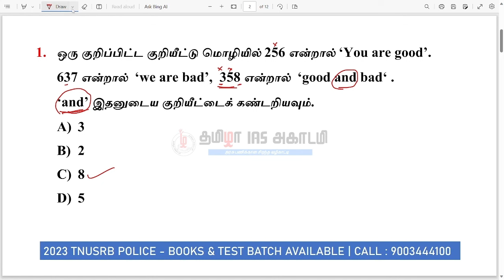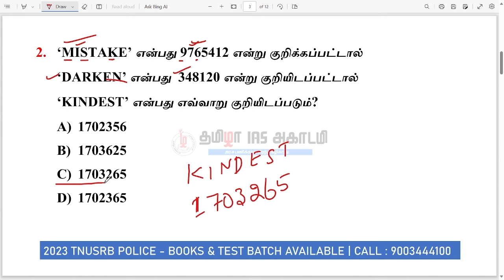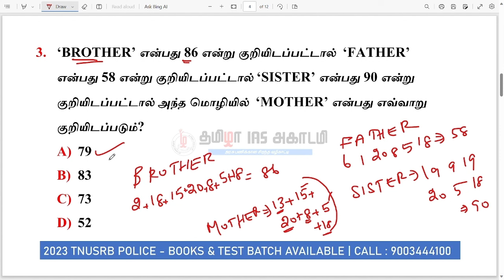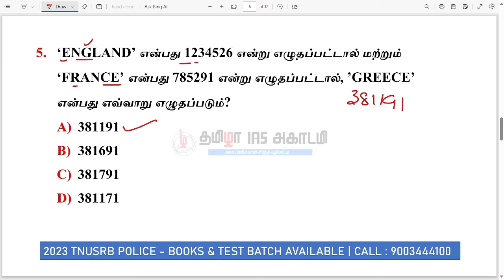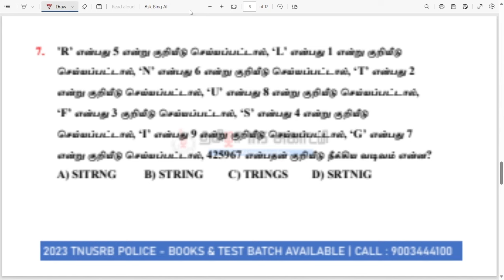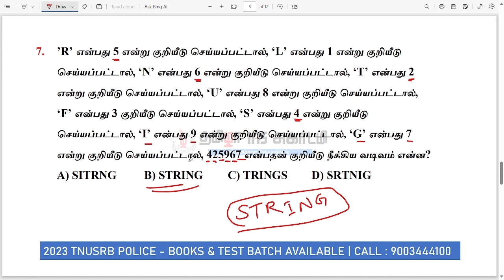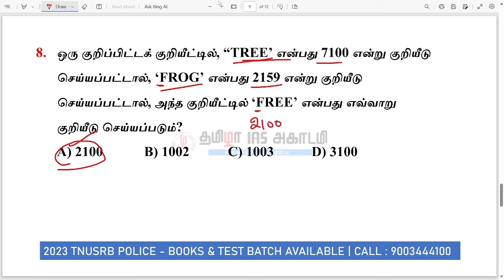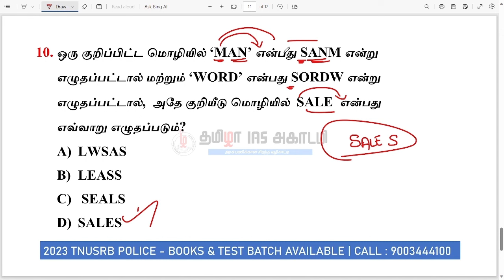RAILWAY EXAMS 2023-24 | REASONING - CERTAIN LANGUAGE IQ | TAMIZHA IAS ACADEMY